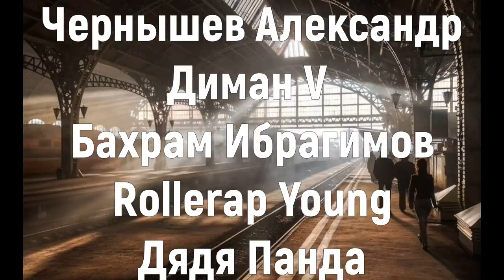Схрон. Дневник выживальщика. Главы 35-38. Александр Шишковчук. Аудиокнига постапокалипсис